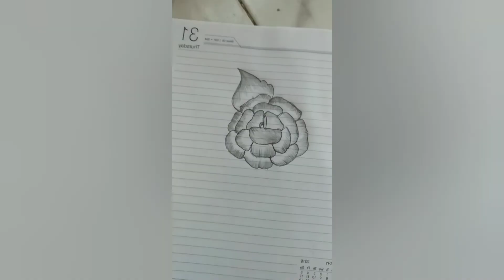Rose design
Rose designs